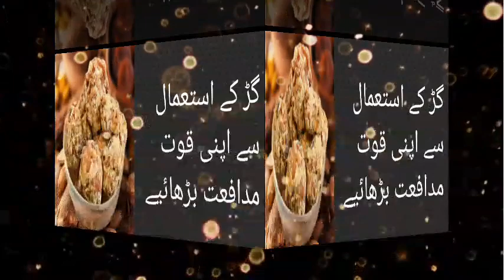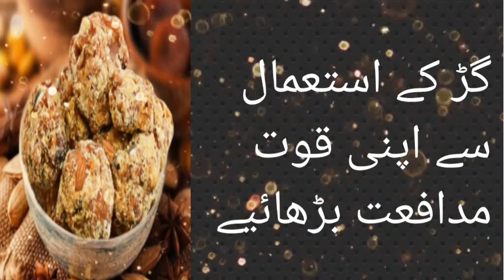What are the benefits of eating gudh? How much jaggery is safe per day?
گڑ ایک قدرتی چیز ہے جس کے کھانے سے انسان میں کئی بیماریوں سے بچنے کی طاقت پیدا ہو جاتی ہے